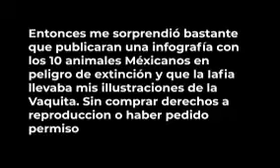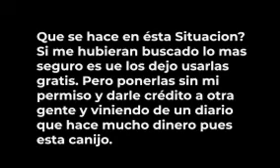El PAíS plagiando mis imagenes?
Hace unos años me di cuenta que El Pais, version online, México estaban usando mis imagenes. Me impresionó mucho porque estando en el periodismo uno sabe el calibre de periodico es el País, ya sea en España o el Mundo de habla Hispana. Cuando se me ha pedido permiso de usar animales en peligro de extincion , el 99.99% del tiempo los dejo usar gratis, solo pido que pongan mi credito. Pero El País nunca se contactó, nunca ofrecio una suma para re-imprimir las imagenes y tampoco me dieron crédito, se lo dieron a otras personas. Y no es como que al ese diario le vaya mal. le va muy bien. Tiene unas investigaciones increibles y diseñadores que parten el queso en cualquier lado.